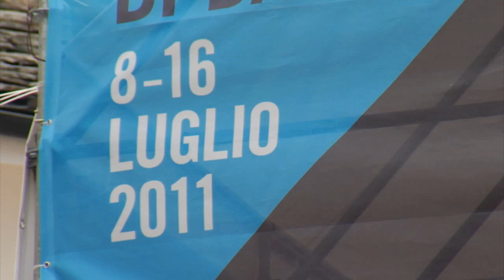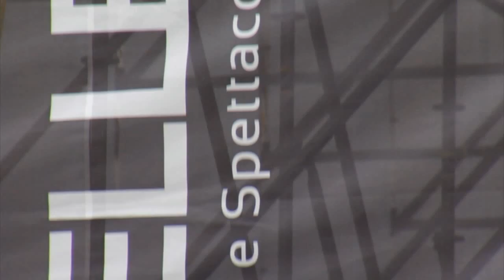16 luglio 2011 - Chiusura Musicastelle 2011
La grande performance dei Blues Brothers chiude Musicastelle in Blue 2011